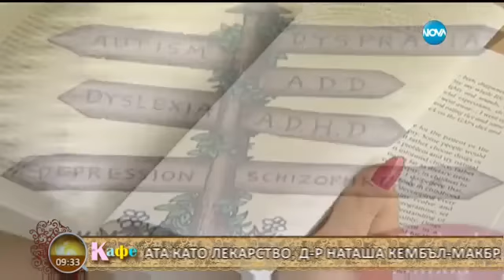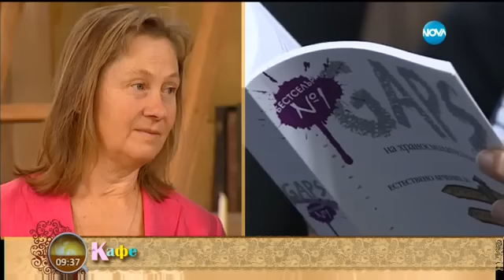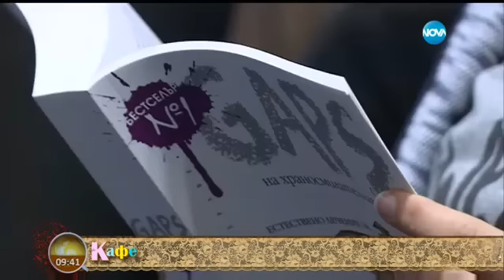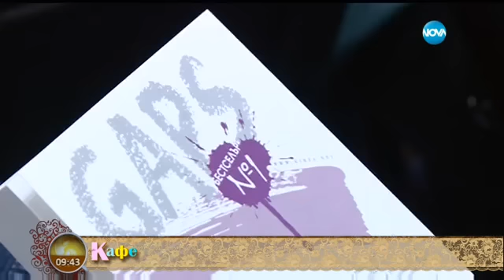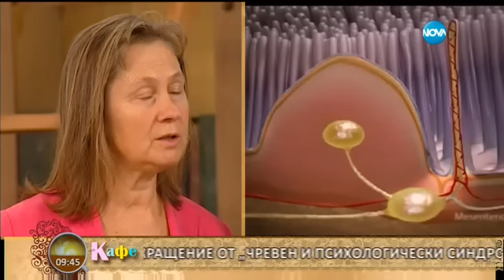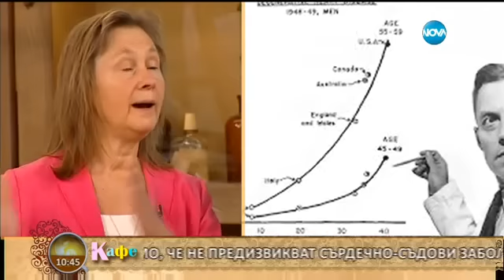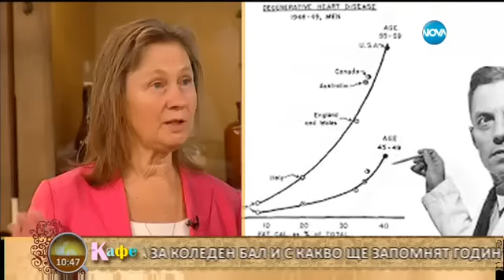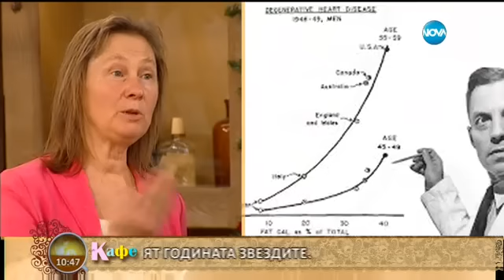“На кафе” с доктор Наташа Кемпбъл – Макбрайд